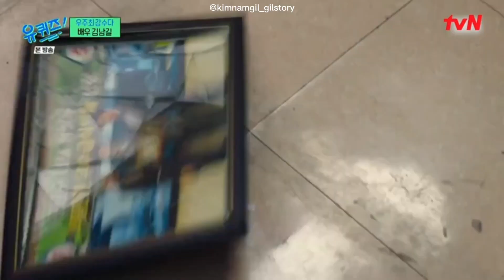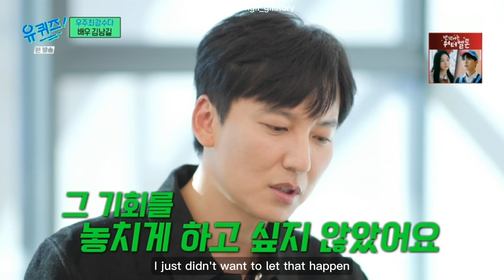[ENG] Kim Namgil on 'You Quiz on the Block' Part 8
They talked about Kim Namgil, who got Daesang (grand prize) twice through the drama 'The Fiery Priest' and 'Through the Darkness'